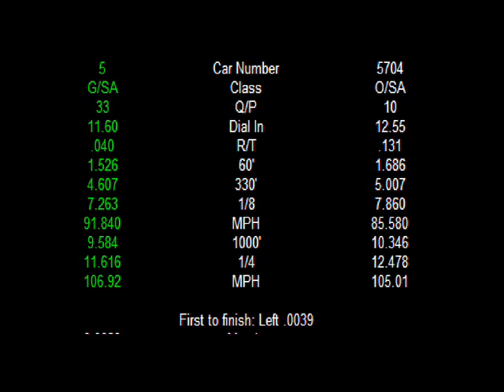NHRA Stock Eliminator 2011 Heartland Park Topeka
LODRS Topeka, KS First Round